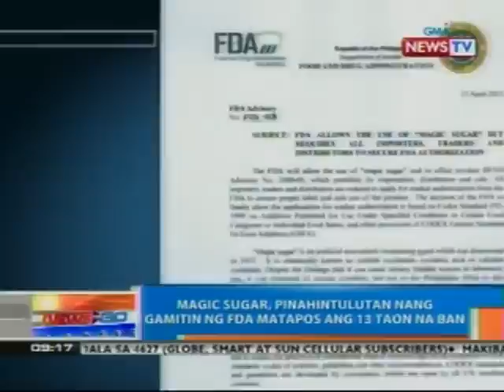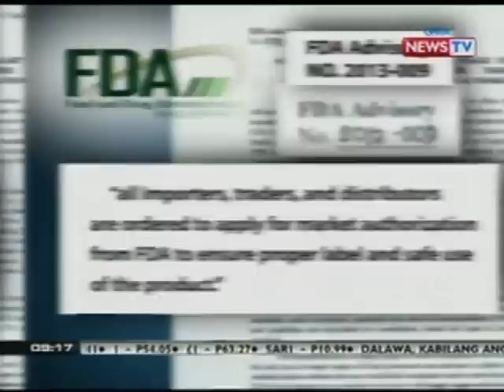NTG: Magic sugar, pinahintulutan nang gamitin ng FDA matapos ang 13 taon na ban